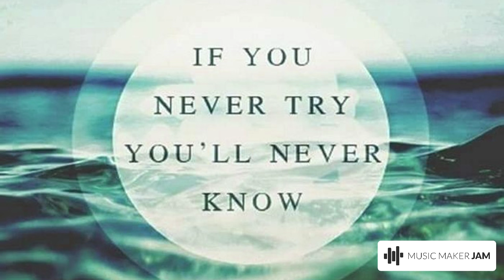Differences (Instrumental)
This one is about the Up & Downs of being in love with someone despite the many differences you may have and making it work against the odds